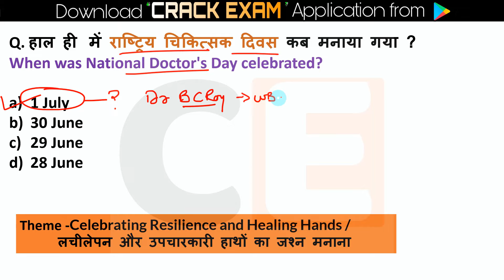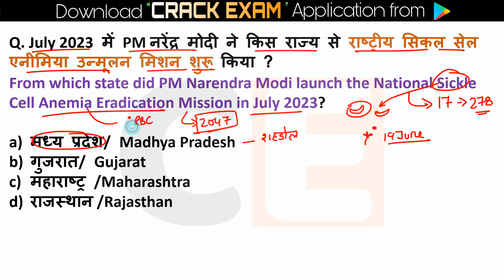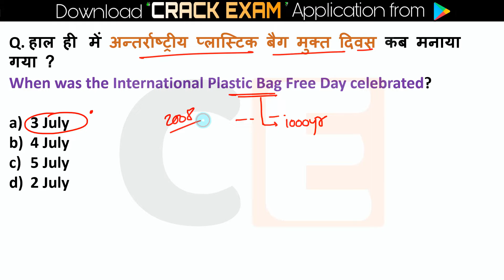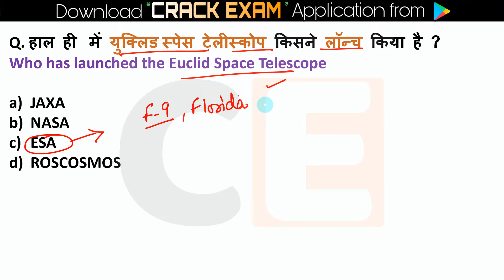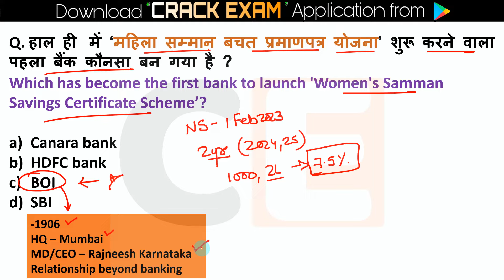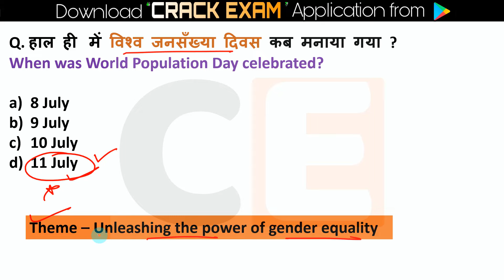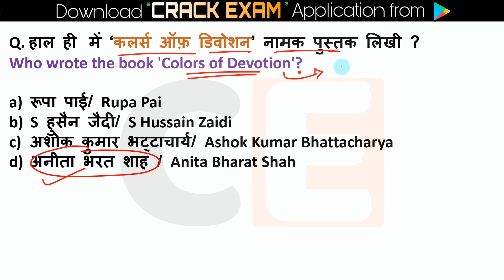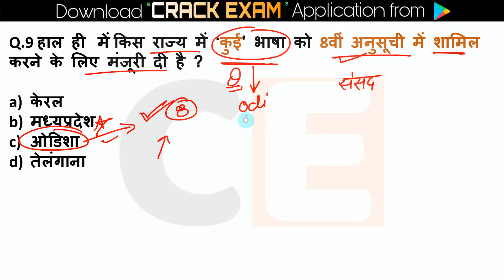July 2023 Current Affairs | Important current affairs 2023 | Current Affairs Quiz | Monthly Current